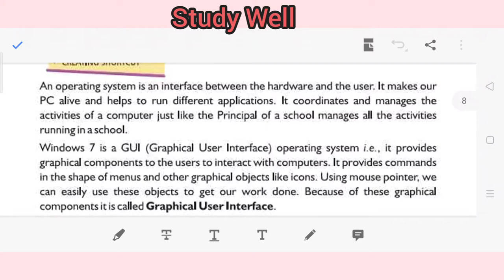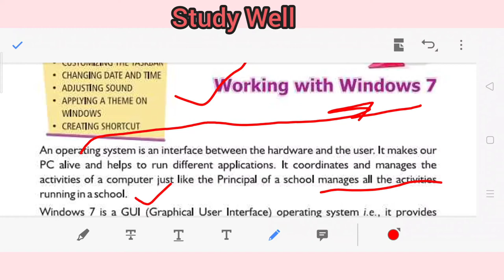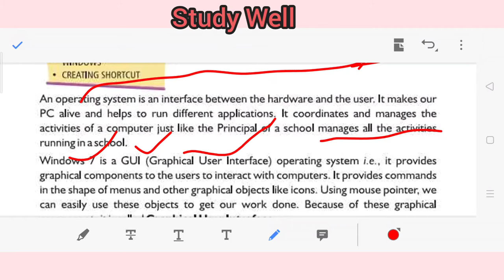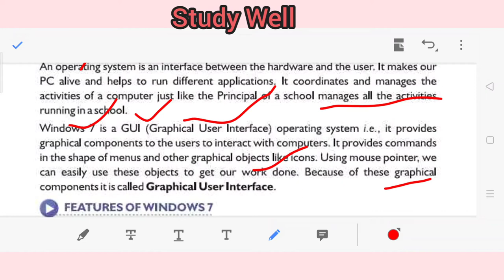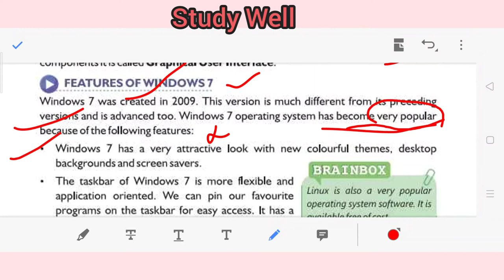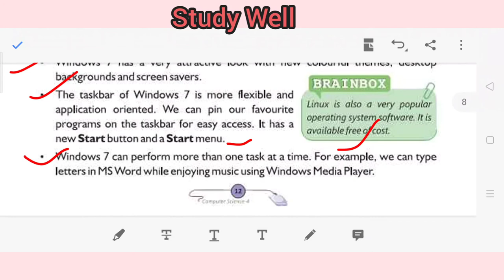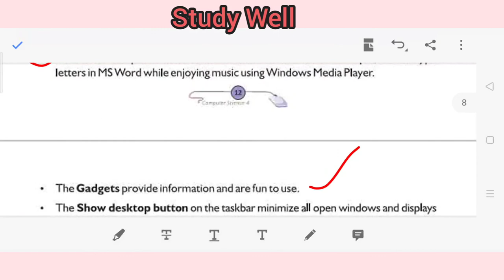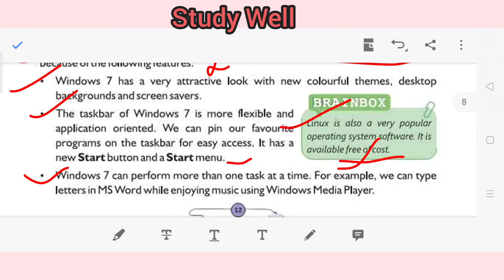Working with Windows 7 | class-4 | CBSE | chapter-2 | Hindi | Features of windows 7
- Features of windows 7
- Why windows 7 very popular.